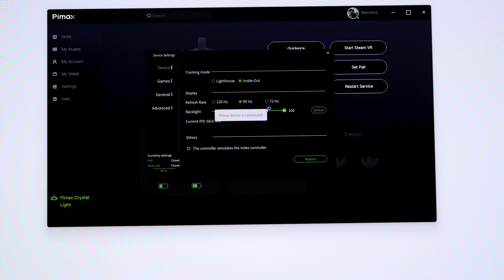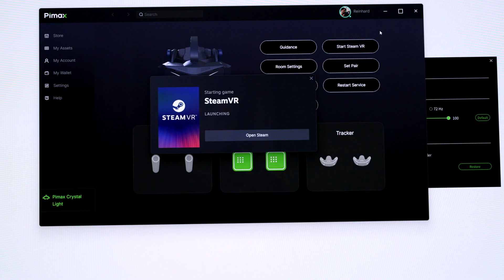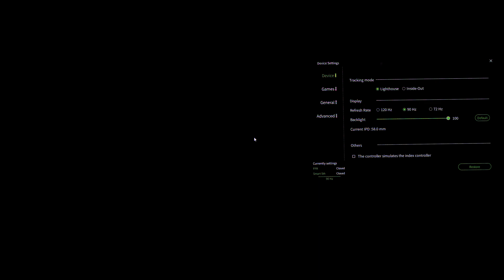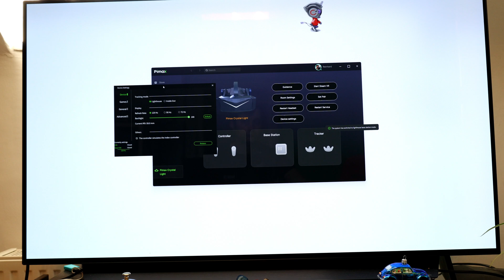Pimax Crystal light /\ 7m cable with DP-Repeater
Using the active DP Repeater from Cable Matters, I can extend the cable up to 7m.
Maybe more is possible, but 7m is enough for me.

Crystal light available.

USB 3.2 2m
Paxo usb 3.2 extension

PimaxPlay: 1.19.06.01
Controller: 0.8.43
Headset Firmware: V1.0.0
RTX 4090 with i9 13900K
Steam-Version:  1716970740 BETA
SteamVR  beta 2.6.2

please look elsewhere.